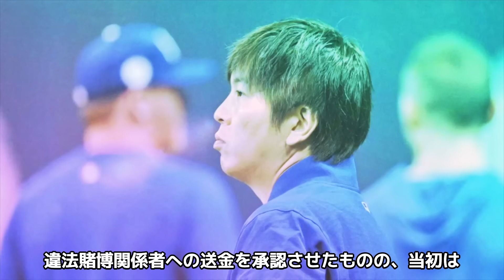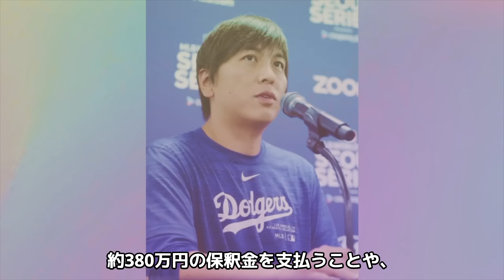田中真美子が要求した水原一平の"接触禁止"条件の真相...結婚発表の幸せをぶち壊された"大谷一家"の怒りに言葉を失う...『元女子バスケ選手』が金銭管理不足の夫への忠告に驚きを隠せない...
今回紹介するのは、元女子バスケ選手の田中真美子さん。

田中真美子さんの現在について紹介します。